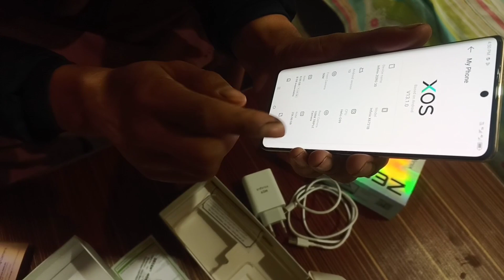Infinix zero 30 4g & 5g unboxing | Infinix Smart phone price & Features | 108 Mp Camera